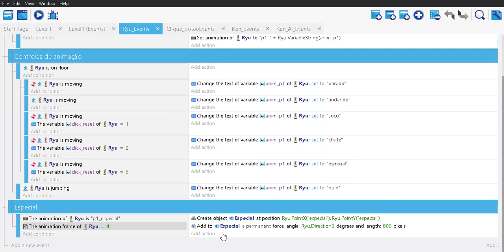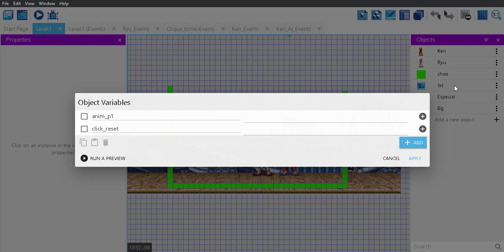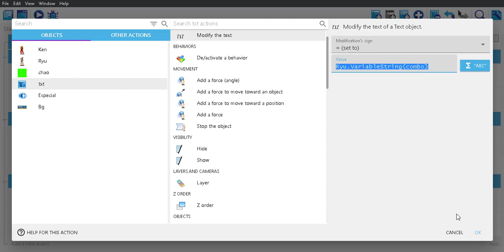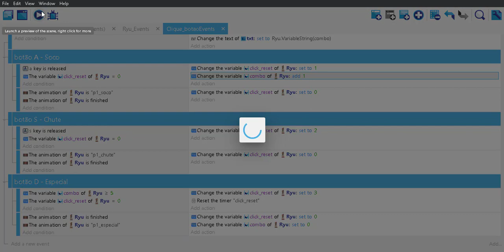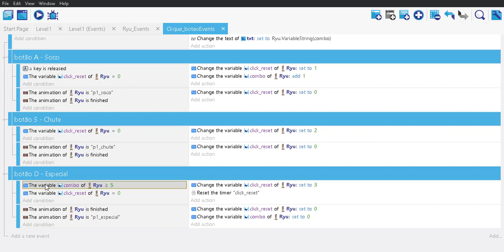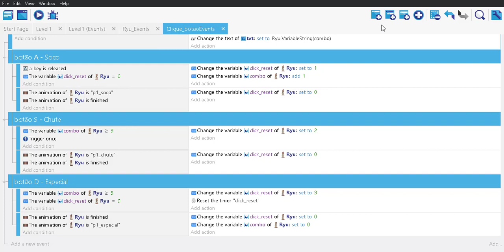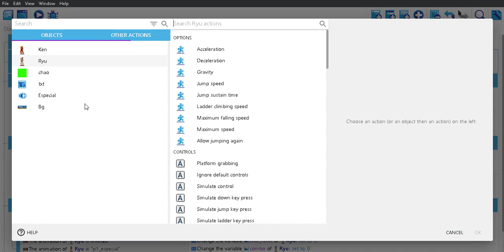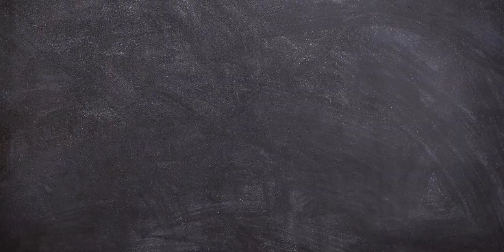👊🏼🤜🏼Como Criar Combos de Lutas na GDevelop 5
Neste vídeo eu vou te ensinar como criar combos de lutas na GDevelop 5, na verdade isso que você vai aprender não só vale para jogos de lutas, mas também para jogos de plataforma, topdown e etc. Isso é essencial para criar uma sequencia de animações formando um combo.

Há um tempo atrás eu fiz um vídeo dando dicas de como começar a criar um jogo de luta, aí várias pessoas começaram a me pedir para trazer mais vídeos neste tema, então decidi trazer ente vídeo ensinando como criar um sistema de combos de ataque.